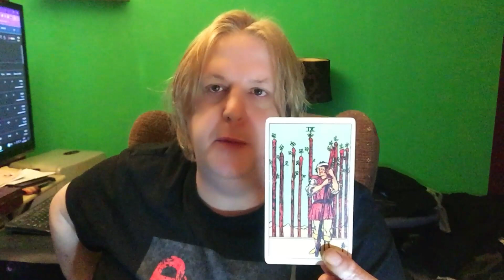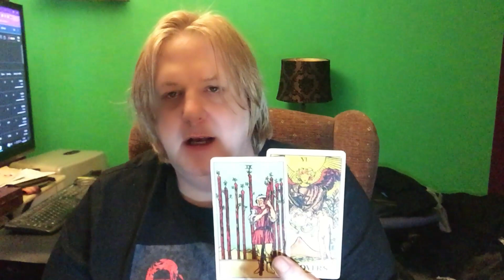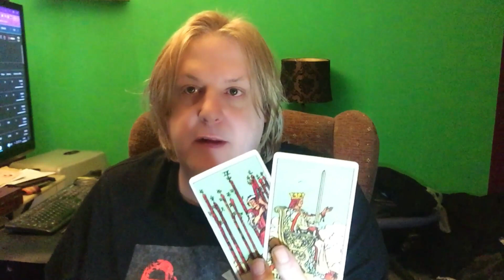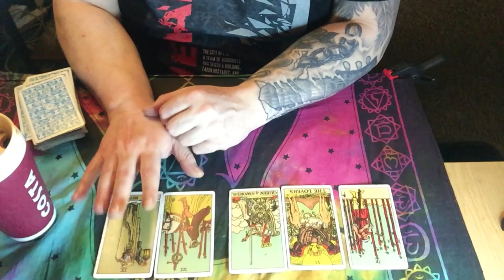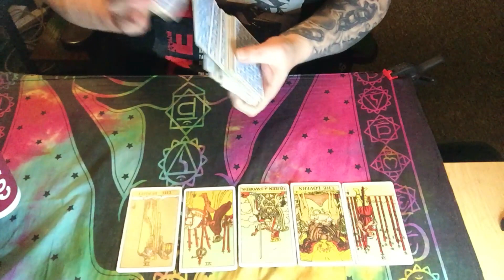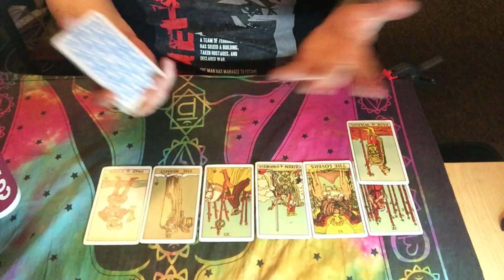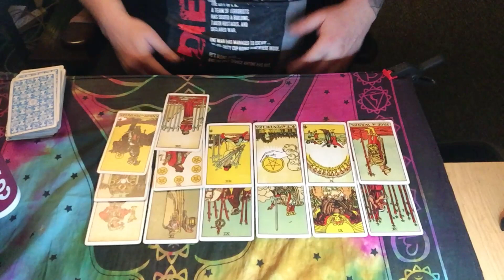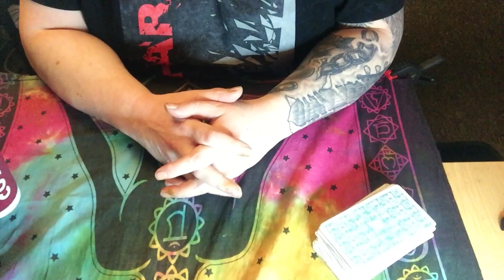Sagittarius Next 48 Hours Tarot -TRANSITIONING FROM ONE TO ANOTHER PERSON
Sagittarius Next 48 Hours Tarot
All Extended Tarot Reading and Teaching Videos & More
For Personal Tarot Reading My Email Is